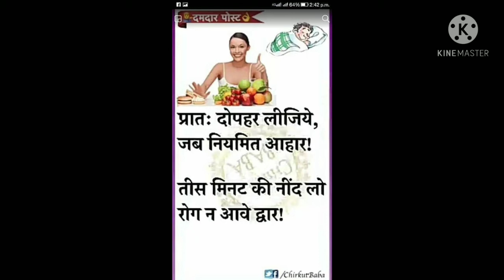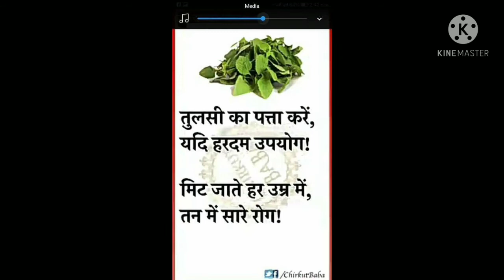Fit Life by Old Indian Custom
Indian Culture and Traditions for life